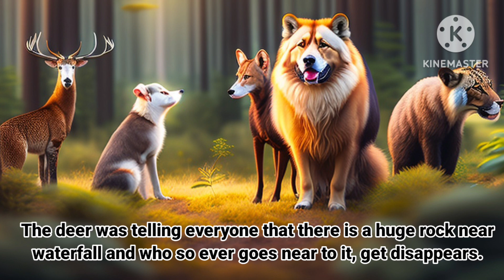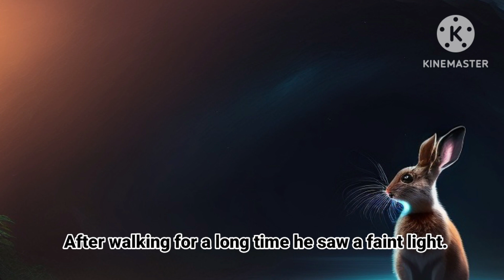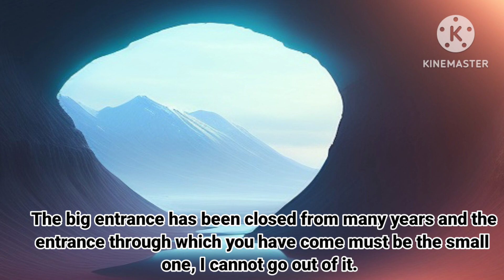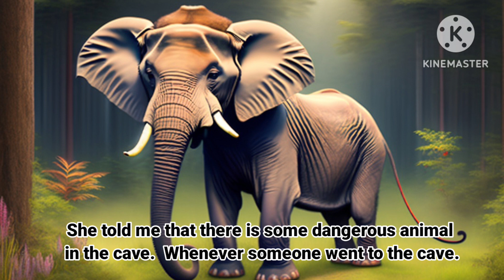Rabbit and the big rock ll Rabbit jungle story ll Jungle stories @Polarbear Toons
Rabbit and the big rock ll Rabbit jungle story ll Jungle stories ll Polarbear Toons